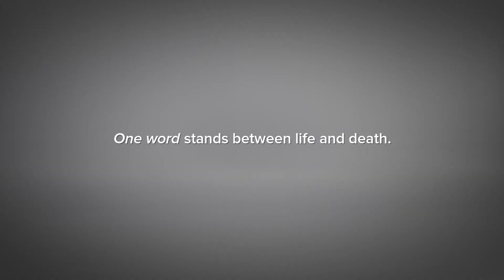A MedicAlert Public Service Announcement: "One Word"